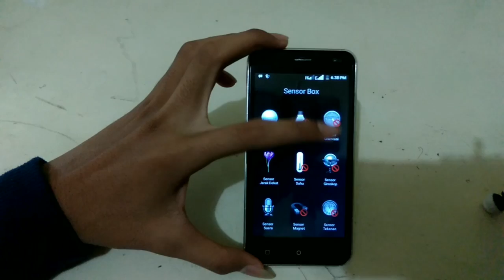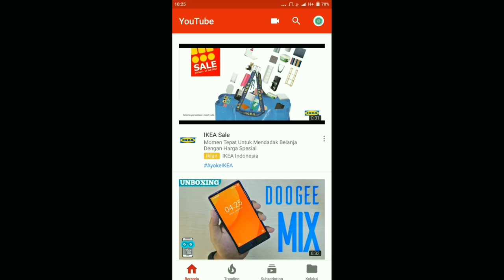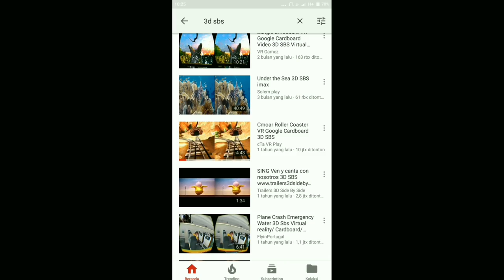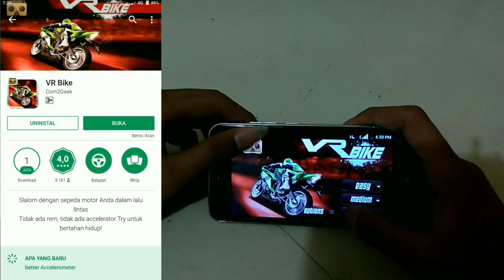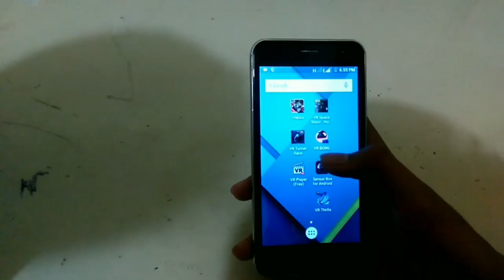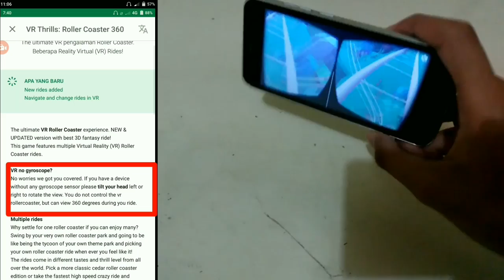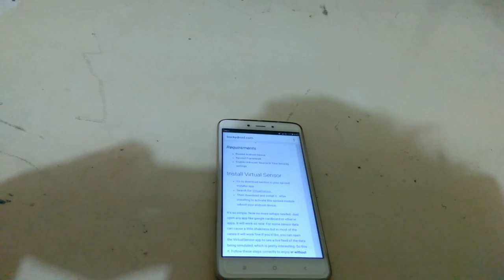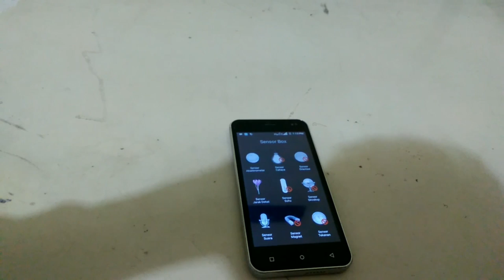Cara menikmati VR TANPA SENSOR GYROSCOPE Tutorial 8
Support saya
• Comment apa aja atau apabila ada yang ditanyakan dan mau ngasih saran dan masukan
• Like kalau kalian suka videonya
• Share ke teman teman atau siapa aja